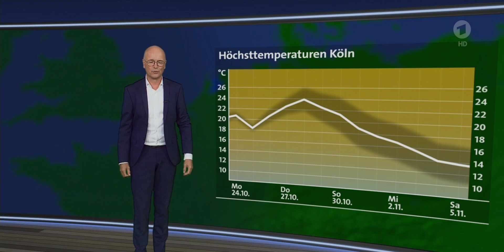WETTER HEUTE IN DEUTSCHLAND 24.10.2022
Wetter Heute in Deutschland